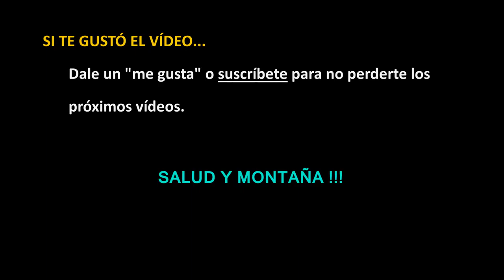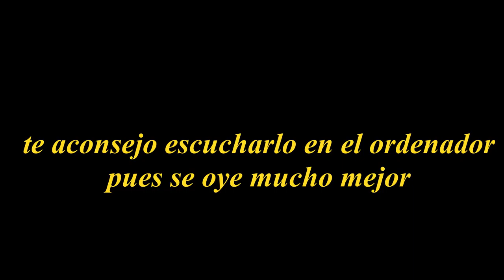Un entreno cualquiera... 10,6k de asfalto